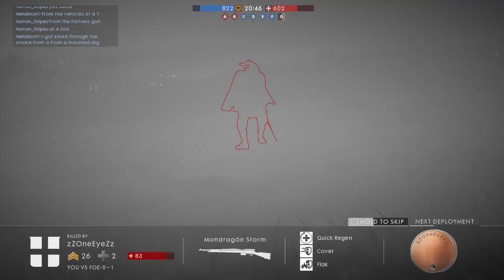Battlefield1 with Tha_Milk and Widembois